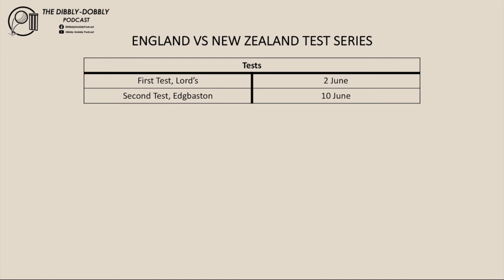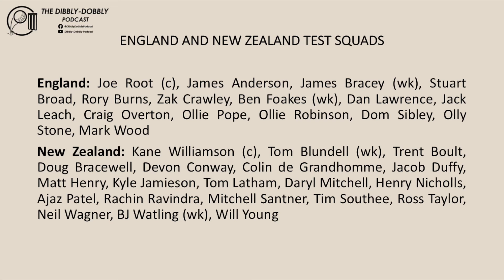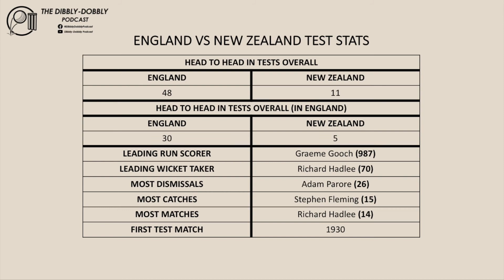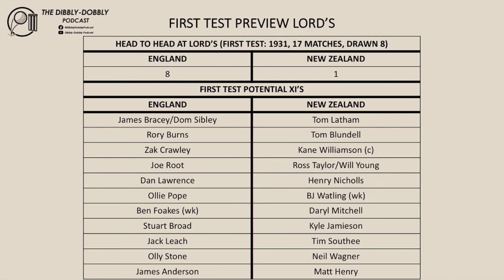England vs New Zealand Test Series Preview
In this episode of the Dibbly Dobbly Podcast we preview the test series between England and New Zealand.

0:00 Intro
0:30 Test Series Fixture
0:41 England and New Zealand Test Squads
15:59 Test Stats between England and New Zealand
16:39 First Test Preview
18:37 Final Thoughts
20:21 Outro